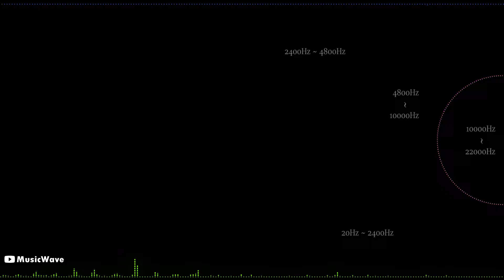RINNE / bA1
Album: Rinne [PC BGM]
Platform : PC